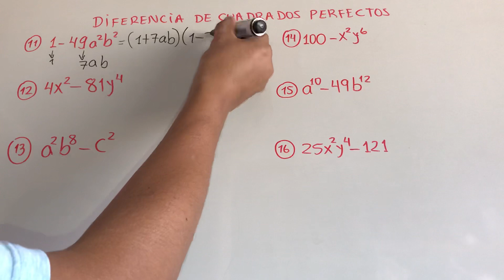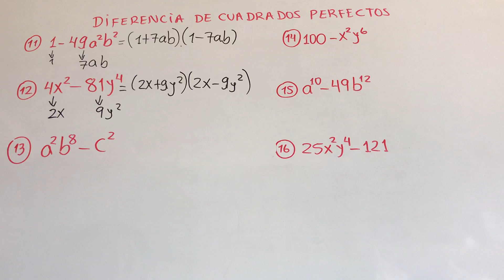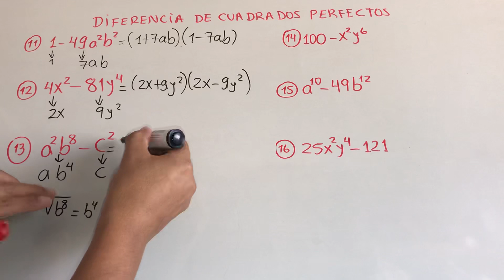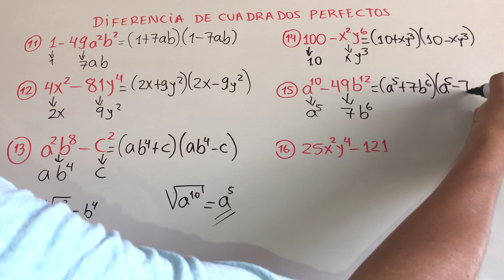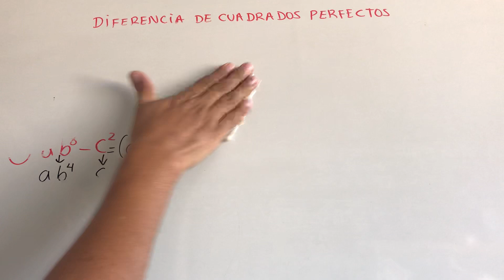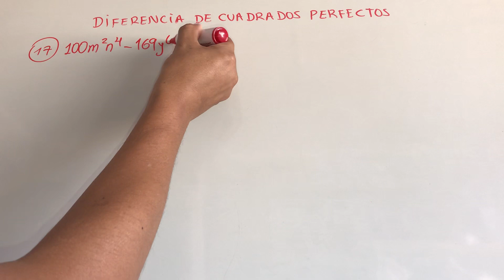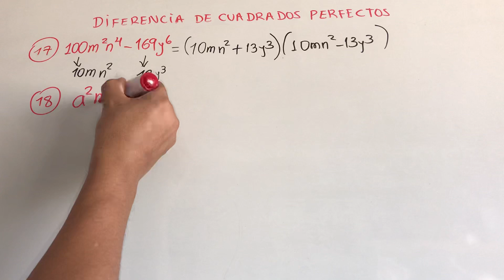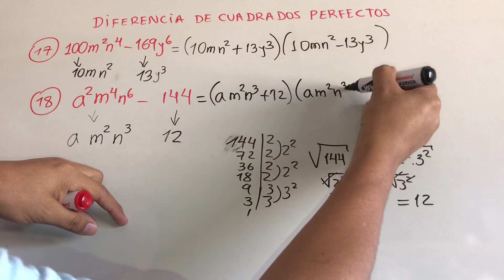EJERCICIO 93 álgebra BALDOR 11 AL 18 DIFERENCIA DE CUADRADOS PERFECTO CASO 4 (IV)